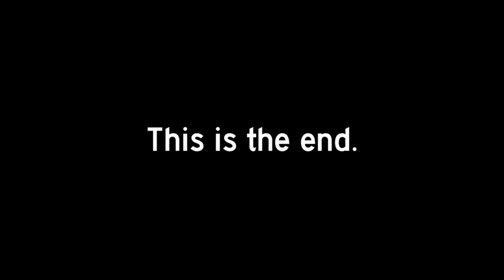Beating Cheese Escape!!